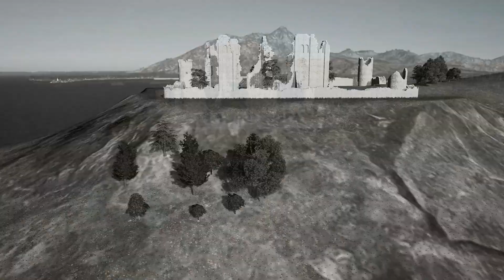Skyline6: What a Completed City Looks Like | Cities Skylines Vanilla Multiplayer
Hi, I'm Raid Kitty! Let's take a look at what we have built together.

Display: HP 27f Display
Case: Phanteks Eclipse P400S ATX Mid Tower Case
Motherboard: Gigabyte Z490 UD AC
Processor: Intel Core i7
Ram: G.Skill RipJaws V 64gb (4x16GB) DDR4-3200
Graphics Card: Nvidia GeForce GTX 1070
Main HD: Seagate BarraCude 4TB 5400 RPM
Main SSD: Samsung SSD 970 EVO 2TB
Microphone: Fifine RGB Dynamic USB Cardioid Mic
Keyboard: GMMK Full Size
Mouse: Glorious Model O
Headset: Arctis 5

** S'mores Artwork **

Episode title: Skyline6: Using ALL Unique Factories in One City | Cities Skylines Vanilla Multiplayer